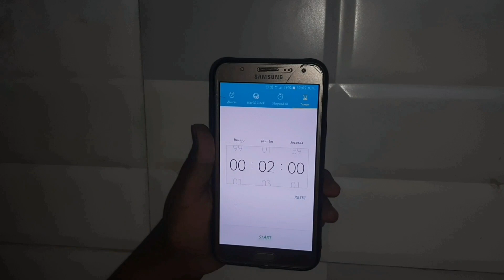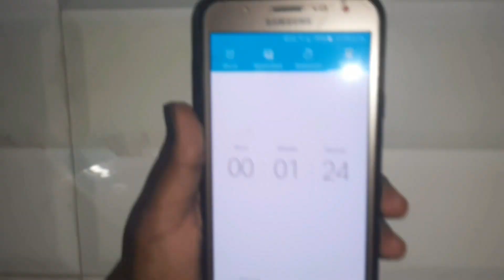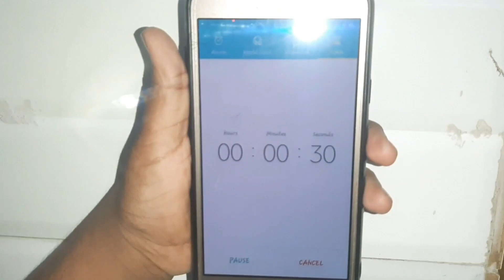2 mins Challenge accepted by En Kanavu Kanmani😘👍👍👍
En Kanavu Kanmani இன் சவால் நேரம்👍👍👍